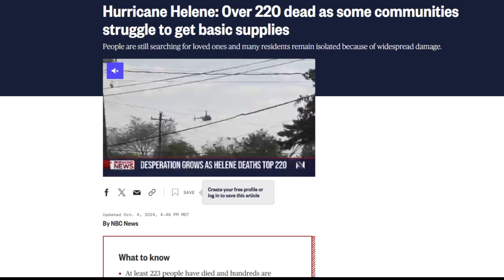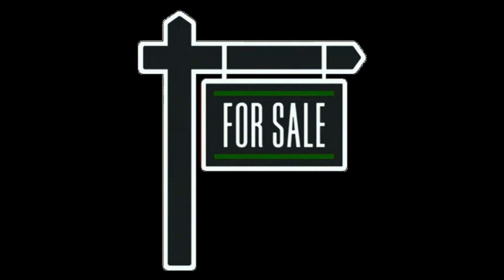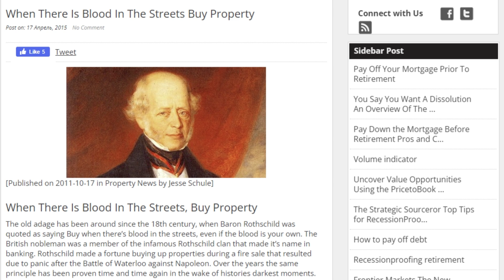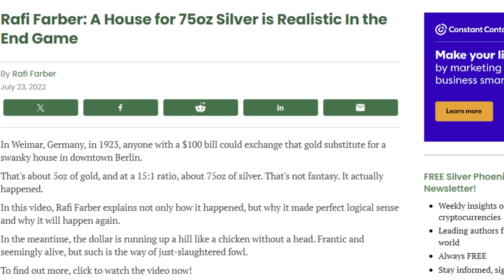Crisis can create opportunity for some, and silver can help with this.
Check out this entertaining video that looks at examples of achieving upward mobility during chaotic economic turmoil and also considers ideas about these possibilities.